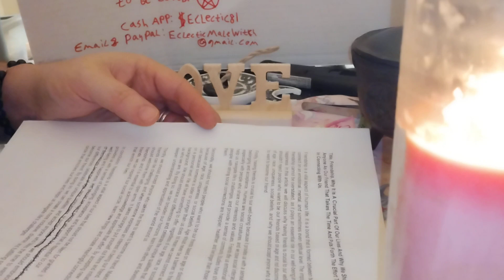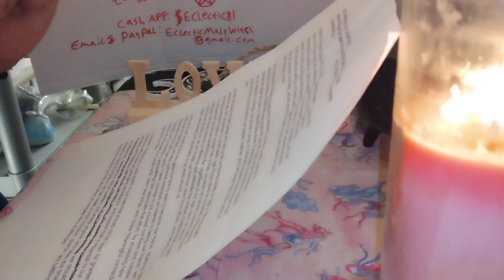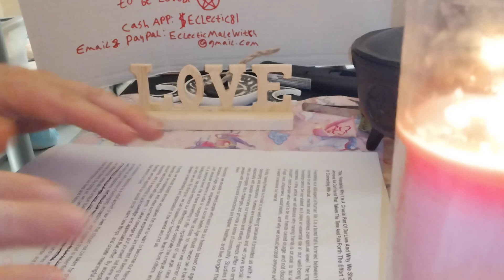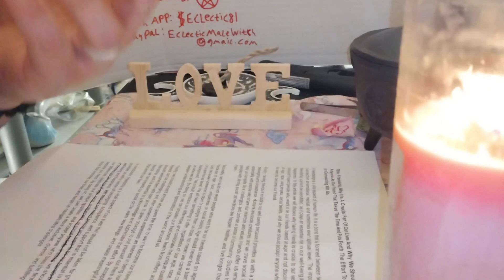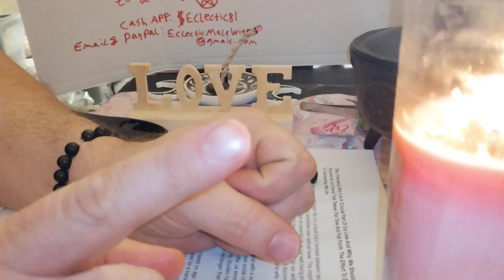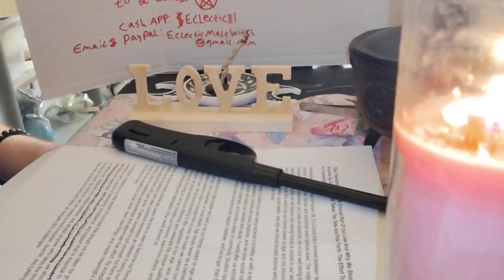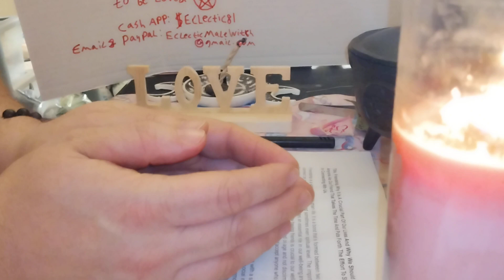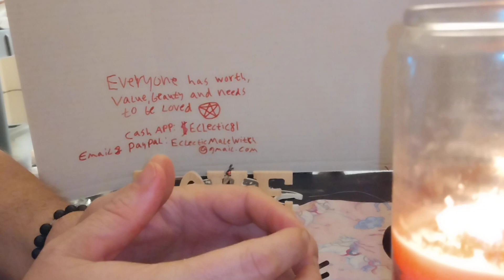Important Discussion: Friendship, It's A Crucial Part Of Our Lives And Why We Should Accept Anyone.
In This Important Saturday Night Discussion Video I will discuss Friendship, Why it is a Crucial Part of our lives and why we should accept anyone who wants to become our friend and never reject or push them away. Blessed Be!